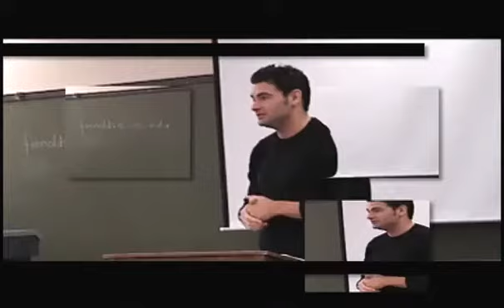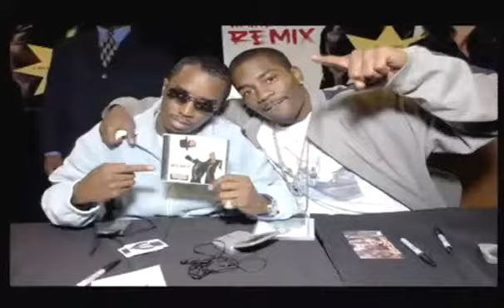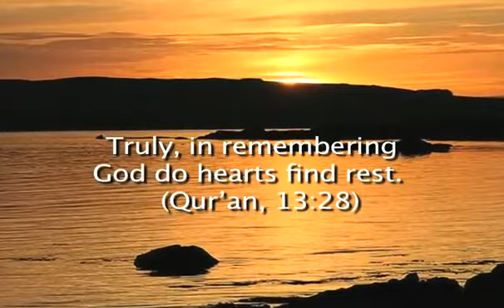Rapper Loon accepterer ISLAM - part 1